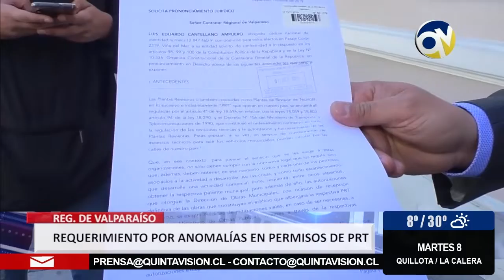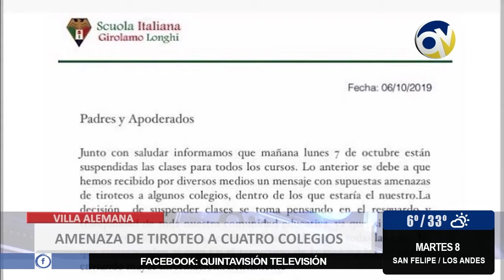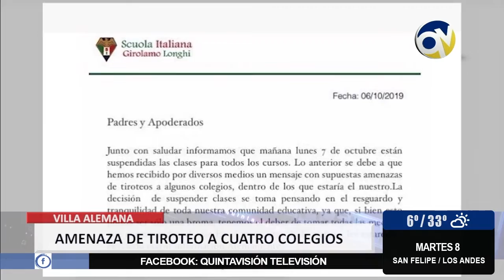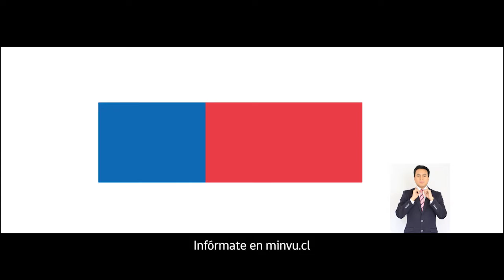QV Noticias 07 octubre 2019